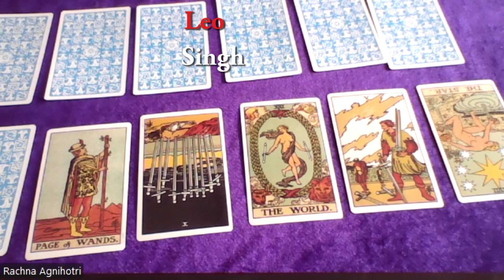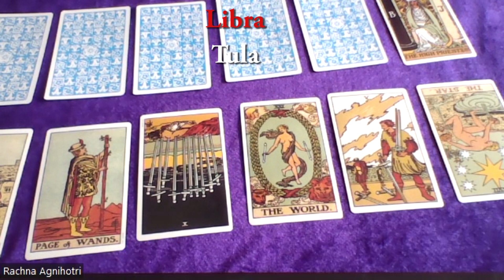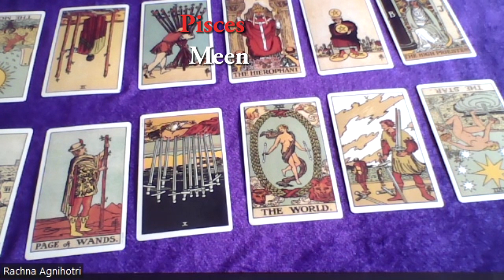Tarot card predictions for 7th November